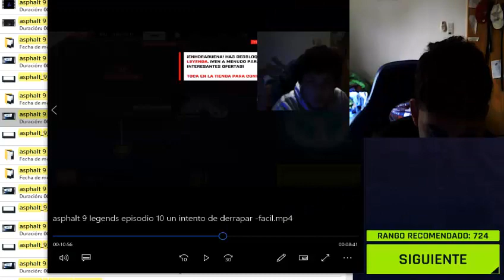asphalt 9 legends episodio 16 las peleas de los agentes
la única pelea en asphalt 9 fue conocido donde luchar a un enemigo que te mate y vengara la policía como seguridad en un modo historia es acaso de alguien asi que es fácil solo usa el poder con tu nitro y mejaralas para obtener mas poder esto esta fácil derrotarle